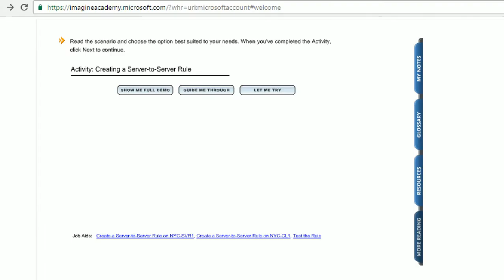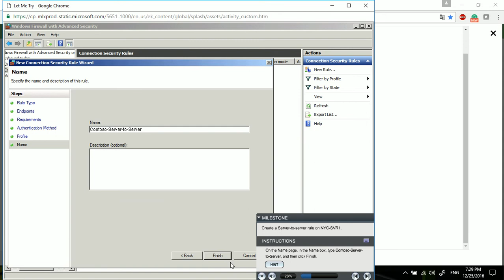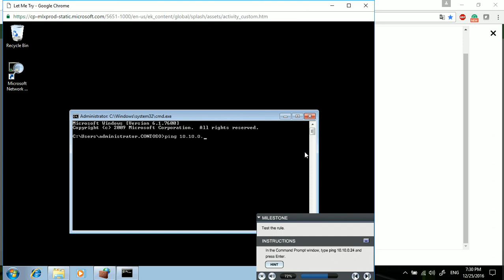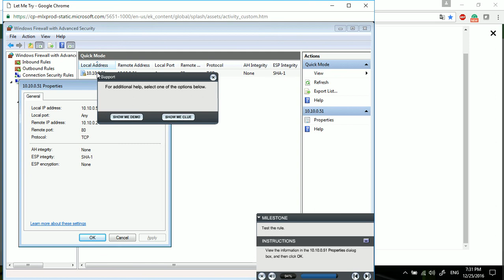Server to server